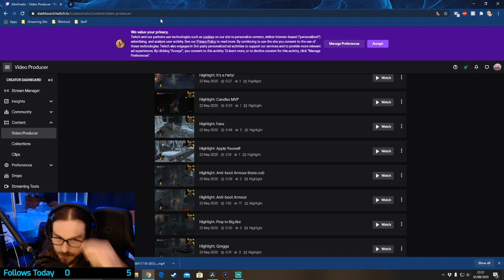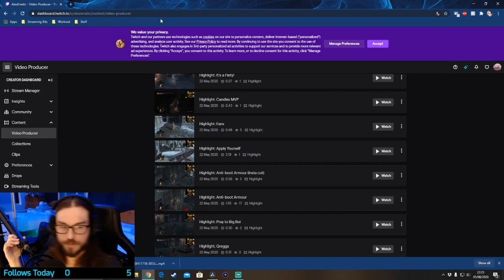AlexErratic's Funny Bits | Episode 1 (Third Nipple)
I run a channel over on Twitch.
To support me, come catch my live streams - 5pm BST everyday, except Sunday!

I'll be uploading daily on YouTube; let's plays and funny montages.

Shout-out  to White Bat Audio for the intro music! Absolute banger.